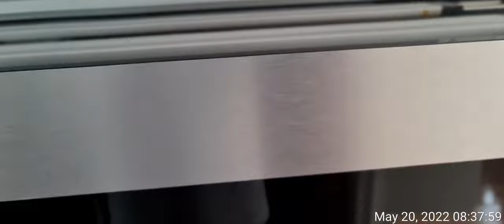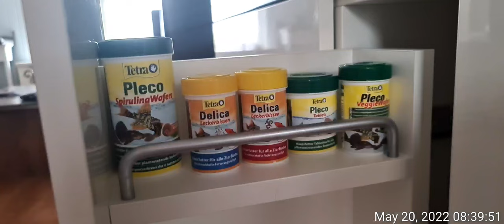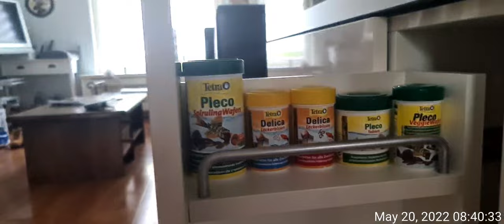#4 How i accidently killed 20 Guppy fry...(70 died eventually)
I lost about 20 Guppy fry in one day. i should have known better. I scooped the dead and weakened fry out of my raising tank and put them in my aquarium with the adults. My Guppies and Cardinal Tetra did what they normally do in nature

I don't show the dead fry to do this for likes. My channel is sort of a video blog of my successes and failures with raising and caring for my fish